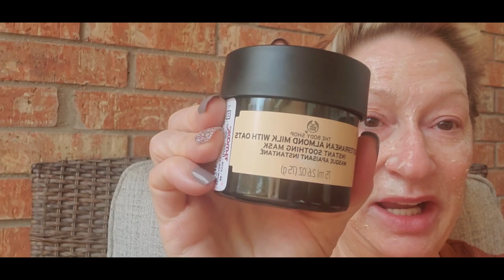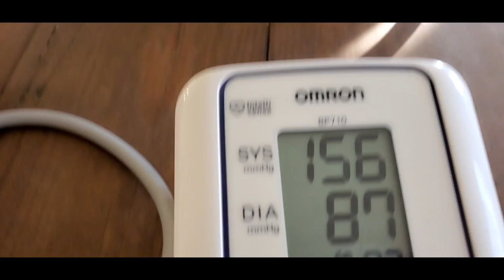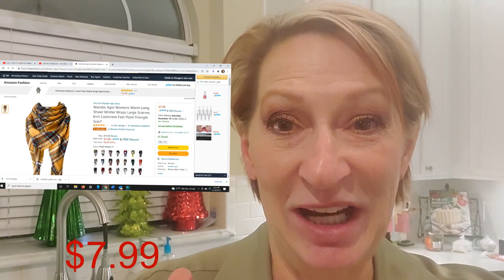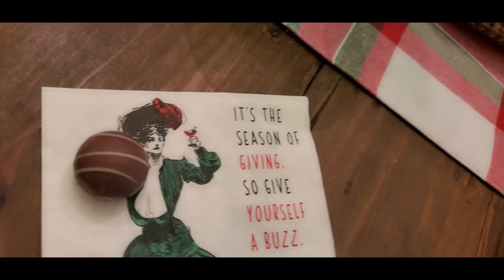Vlogmas 2021 Day 16 | Advent Calendars | Leftovers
The Body Shop mask
Plaid Scarf on sale $7.99

I am a personal stylist specializing in Mature WOMEN.  My channel focuses on mature WOMEN who have a love for fashion and beauty, and maybe a few surprises from time to time.

Join TUBEBUDDY to get awesome tools to help your YouTube channel grow! Here is my link!!!

Have you signed up to get cash back while shopping? Check out RAKUTEN and get $25 when you sign up using my link and make your first purchase. and I get $25. This helps my channel!